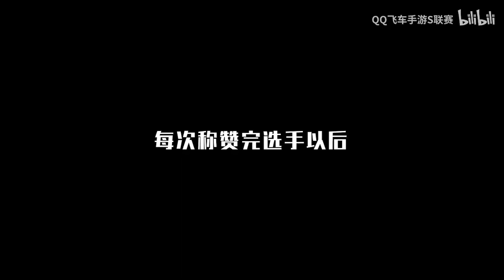全年度毒奶合集！沒有最奶只有更奶│雲海 寧清 小鈺 │亞洲盃│S聯賽│QQ飛車│極速領域│Yunhai【村村】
S聯賽官方正式授權賽事影片-

2010第三屆TESL職業電競聯盟 總冠軍
2012第五屆TESL職業電競聯盟 總冠軍
2013第六屆TESL職業電競聯盟 總冠軍
2014大陸K1電競聯賽 總冠軍